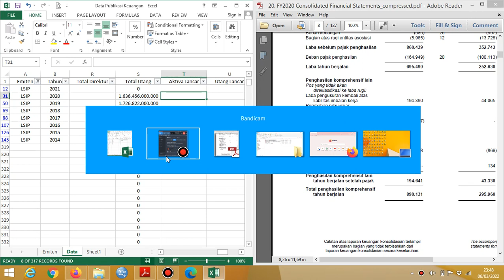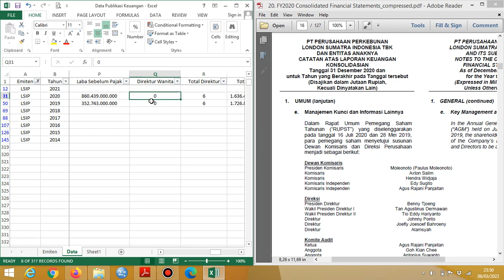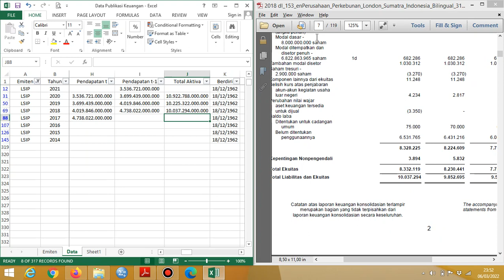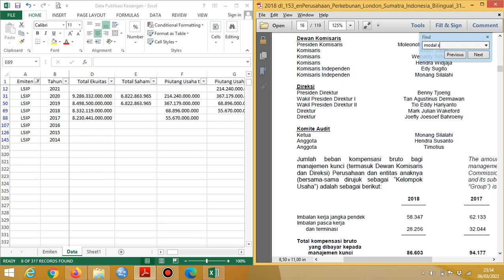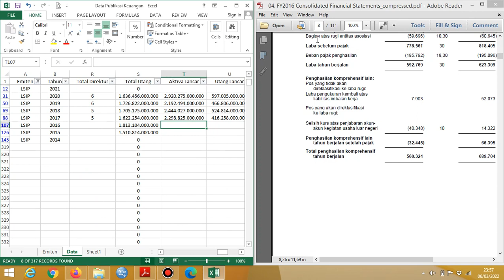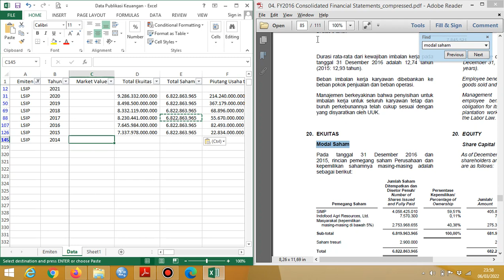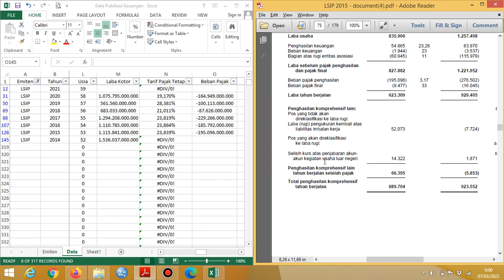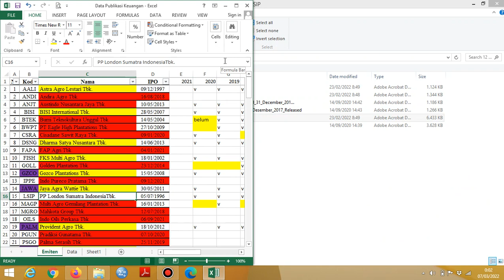Rekap Data Laporan Keuangan Perusahaan untuk Penelitian Keuangan LSIP,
Rekap Data Laporan Keuangan Perusahaan untuk Penelitian Keuangan LSIP, PT London Sumatra Indonesia Plantation Tbk